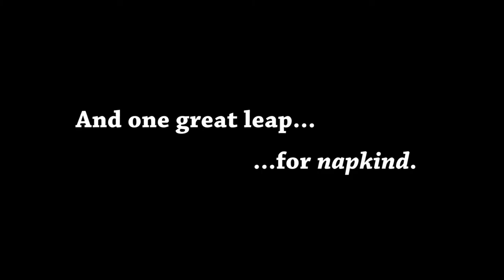Hanky Panky (Short Film Trailer)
Directed by Lindsey Haun